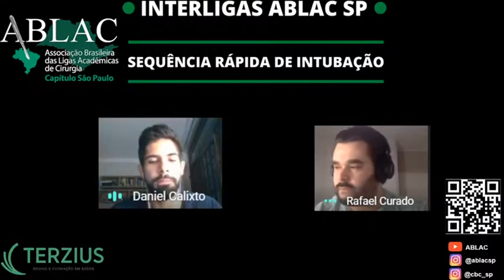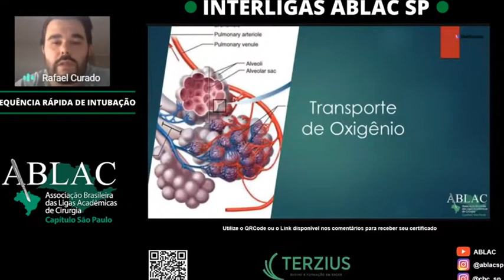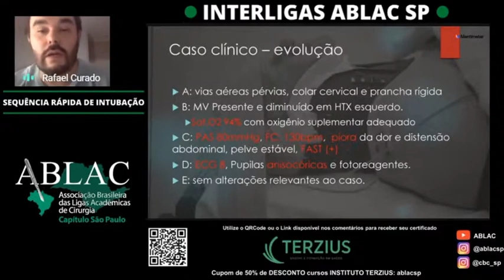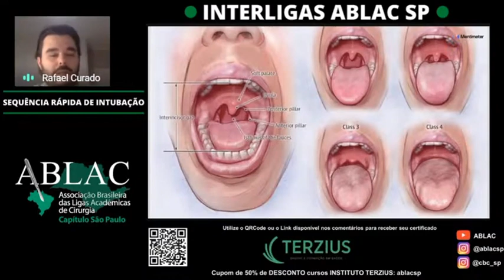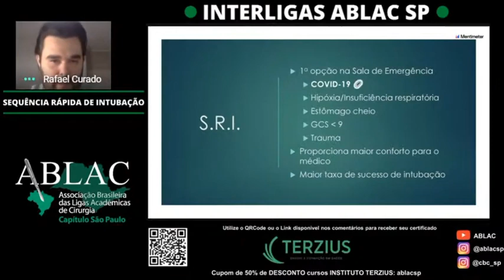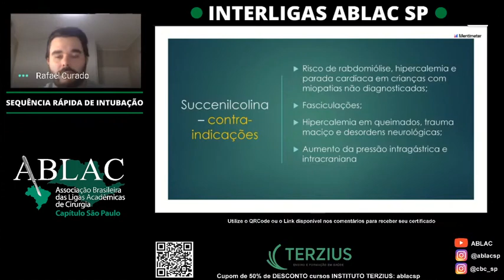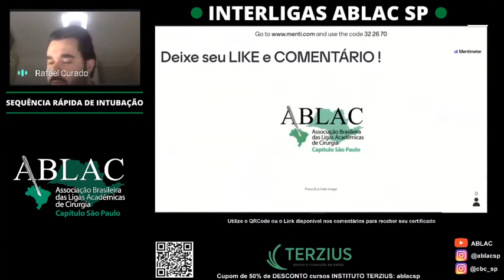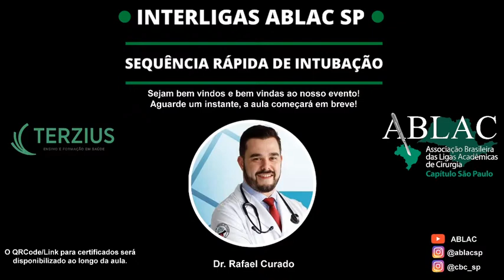II Encontro De Interligas ABLAC-SP